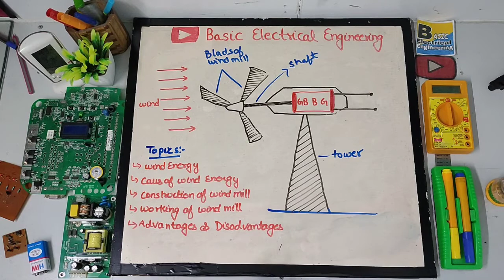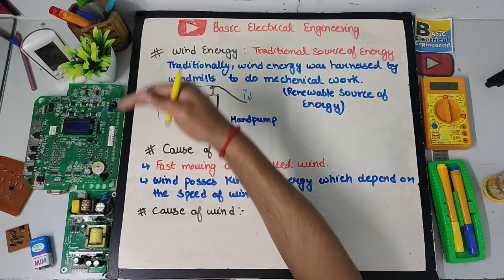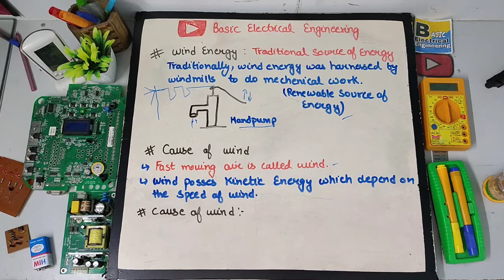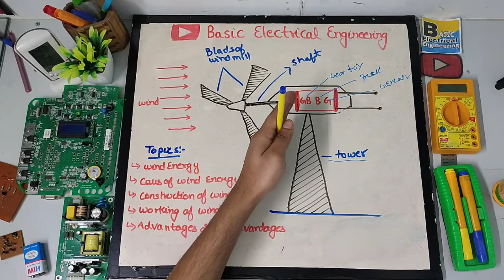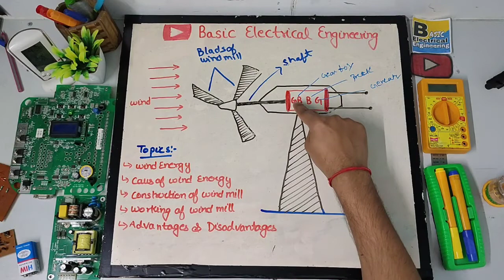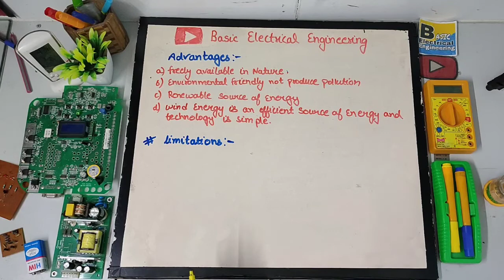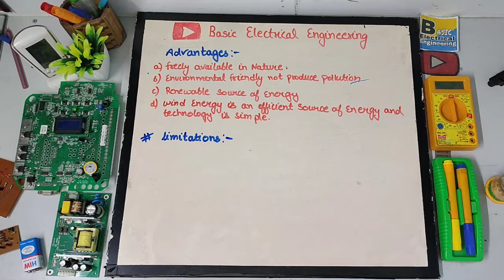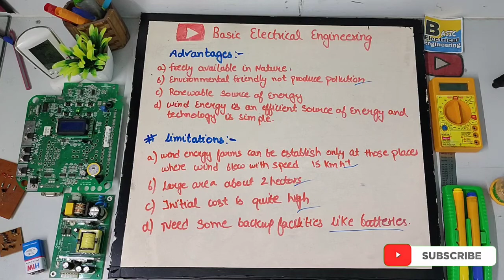Wind Energy in hindi | Construction, Working, Advantages and Disadvantages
guys in this video i am going to tell you about wind energy, construction of wind energy, working of wind energy, advantages and disadvantages of wind energy in hindi
 Thanyou

other queries:
1) What is the use of wind energy?
2)What is wind energy and how does it work?
3) wind energy in india
4) wind energy: advantages and disadvantages
5) what is wind energy used for
6) types of wind energy
7)limitations of wind energy
8)Why wind energy is bad?
9)पवन ऊर्जा